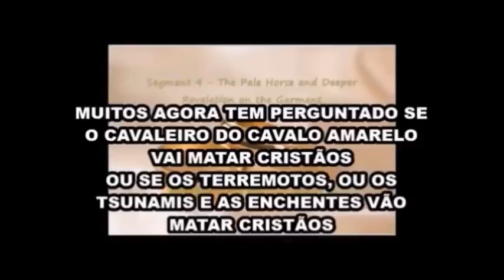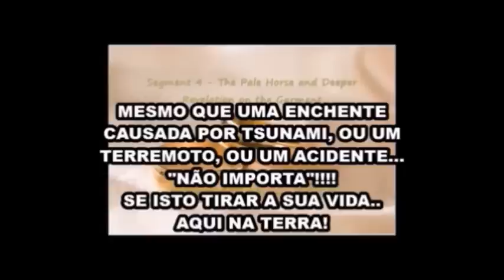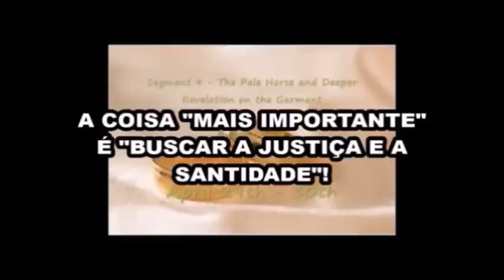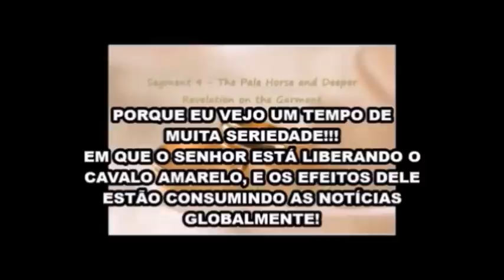NÃO IMPORTA O PROBLEMA JESUS VAI TE PROTEGER!!! Profeta David Owuor